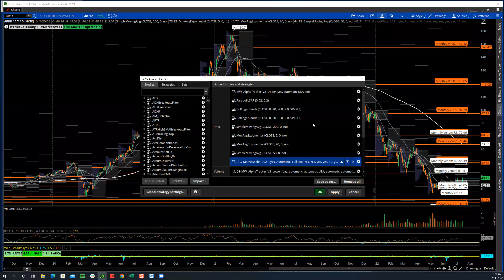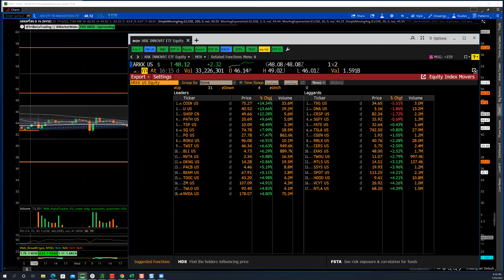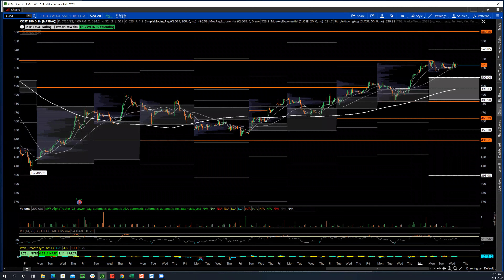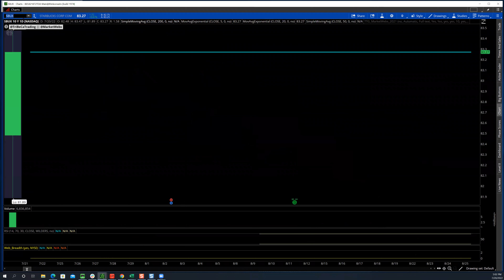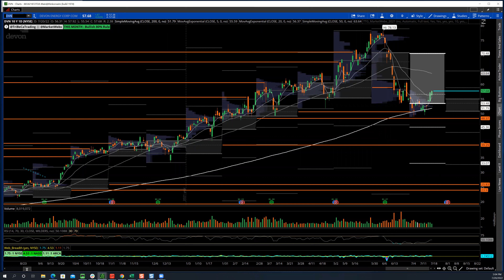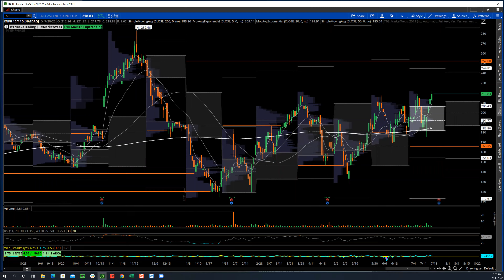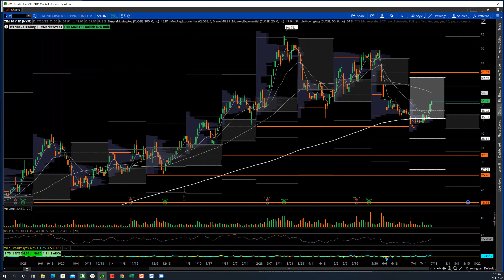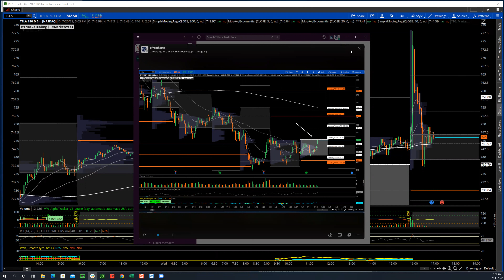TTG Market Recap 7-20-22